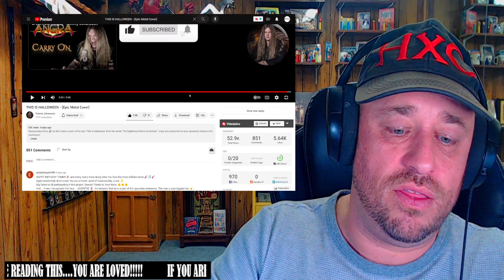Tommy Johansson - THIS IS HALLOWEEN - (Epic Metal Cover) REACTION!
Use this address:
Highly Combustible

AlphaTyler @AlphaTylerContent
We Streem @SubparProfessional
Simple @itrSIMPLE